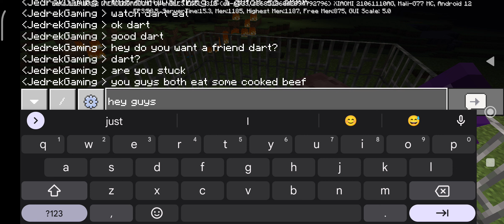this what happened to dart